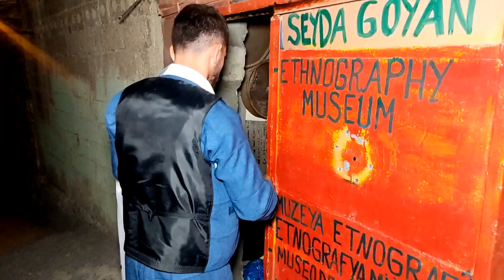Muze çawan hat avakirin? How was a museum created? Wie ist ein Museum entstanden? Muze nasıl oluştu?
Muze çawan hat avakirin?
Ev foto slide`a ji destpêka muzeyê heta îro çawan bi çi derfetî hatiye avakirin ji bo Institute For Social Anthropolgy (Enstîtuya Antropolojî ya Civakî) ya Vienna paytexta Avusturyayê ve hatîm e vexwendin hatiye amadekirin.
How was a museum created?
A photo slide of how the museum was built from its inception to the present. It has been prepared for the seminar presentation of  Vienna  Institute of Social Anthropology that i have been invited.
Wie ist ein Museum entstanden?
Eine Foto slide zeigt, wie das Museum von seiner Gründung bis heute gebaut wurde. Vorbereitet für den Seminarvortrag des Wiener Instituts für Sozialanthropologie, zu dem ich eingeladen wurde.